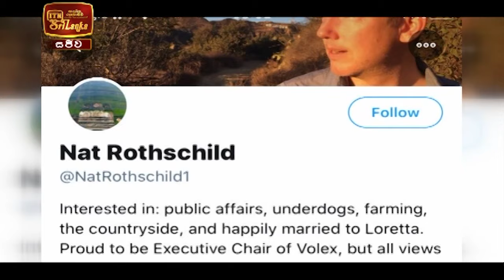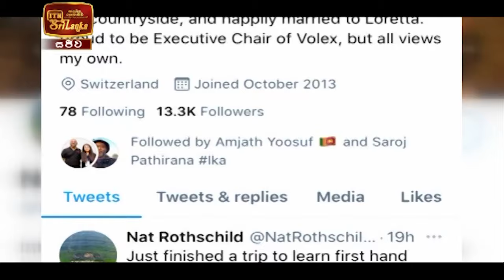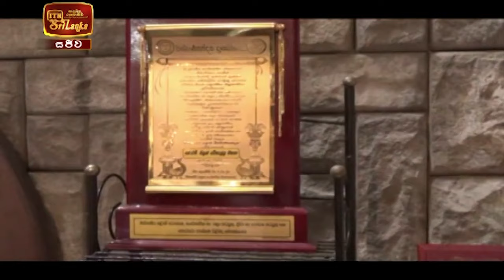ITN News 2021-01-22 | 12.00 PM